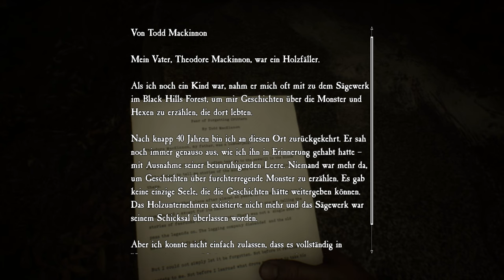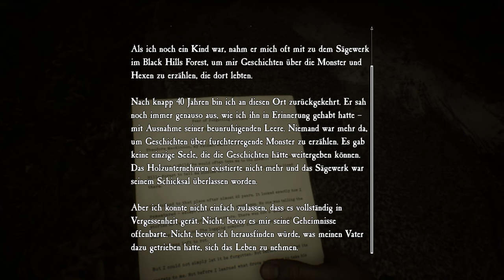Let's Play 😱 Blair Witch | Ellis Geheimnis!| #3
Blair Witch
In diesen Wäldern nehmen die dunkelsten Ängste Gestalt an.

Das wird gespielt:

Titel: Blair Witch
Genre: Horror, Abenteuer, Psycho-Horror, Indie, Gewalt
Entwickler: Bloober Team SA
Publisher: Bloober Team NA

Du magst das Spiel? dann unterstütze doch die Entwickler und kaufe Dir das Spiel im Original:

SETUP:

Logitech G303
Razer Kraken
Razer Blackwidow Chroma
Blue Yeti

BoostBoxx Argo, schwarz
NVIDIA GeForce RTX 3080 Ti
-Intel Core i9-11900KF, 8x 3500 MHz
-BoostBoxx Liquid B240 Wasserkühlung
-G.Skill Trident Z RGB 3200 32 GB
-2000 GB M.2 PCIe SSD Kingston NV1
-4000 GB SSD Samsung 870 Evo
-850 Watt be quiet! Straight Power 11
-Mainboard: ASUS TUF Z590-PLUS GAMING
-Windows 10

SOCIALS